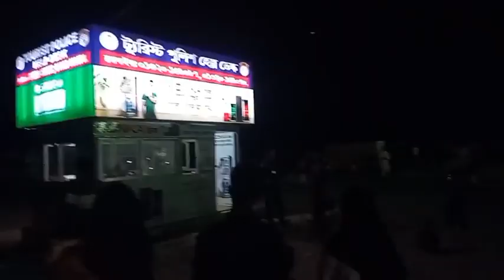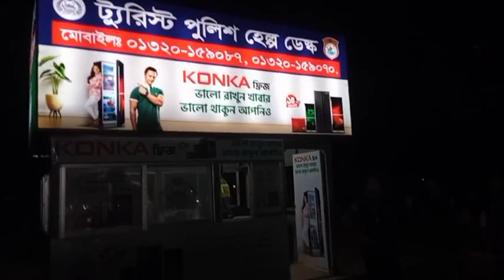ঈদের দ্বিতীয় দিনে পর্যটক ও স্থানীয়দের ভিড় সমুদ্র সৈকতে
Slogan: সময়ের সাথে সত্যে
Country: Bangladesh
Language: Bengali
Broadcast area: Online